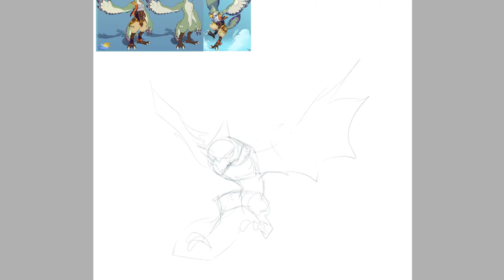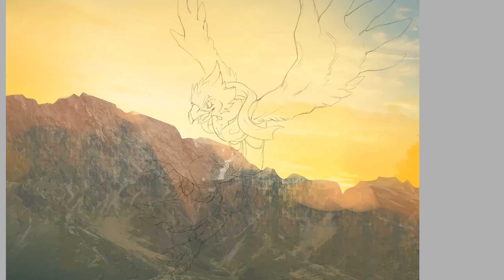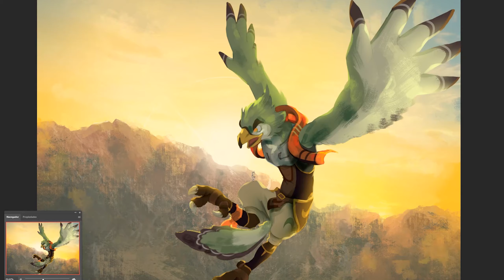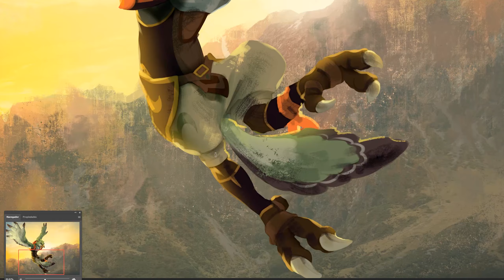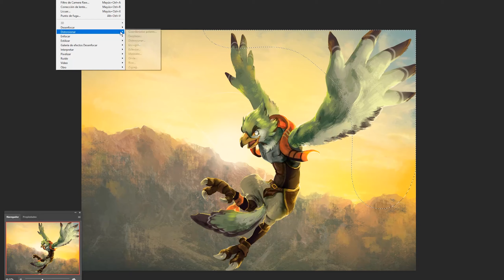SAI + PHOTOSHOP SPEEDPAINT! Trelloh (TLOZ: Breath of the Wild OC - Commission)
Sketch commission featuring Trelloh, a Rito (species from The Legend of Zelda) character who belongs to LucarioOcarina! I love this character's design and had a lot of fun working on this, it's always great when I get to paint birdies :)

Programs: Paint Tool SAI 2 + Photoshop 2020

Support me!